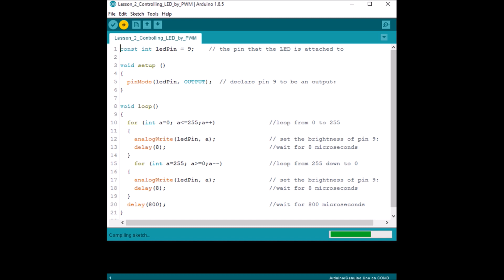Controlling LED by PMW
In this video, we try to gradually change the luminance of a LED through programming. Since the pulsing light looks like breathing, we call it as - breathing LED.